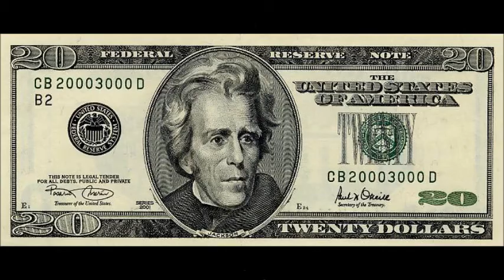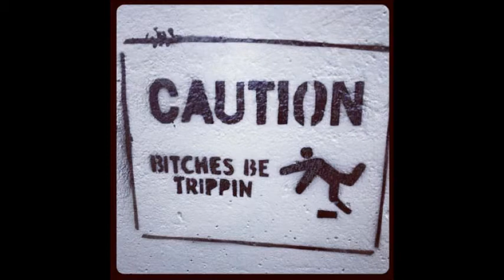end of the world gwagon ft 1 hunnit problemz